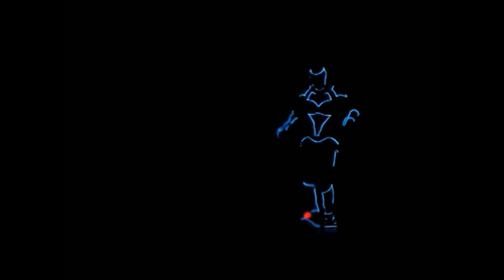Twisted Insane - Quit (Fan Made-Video)